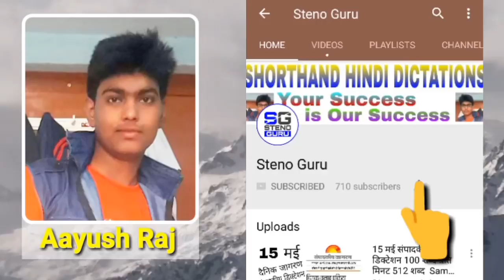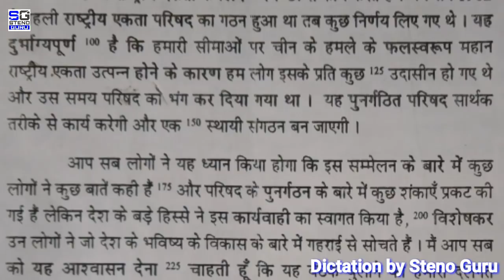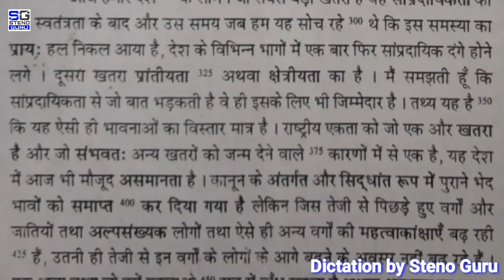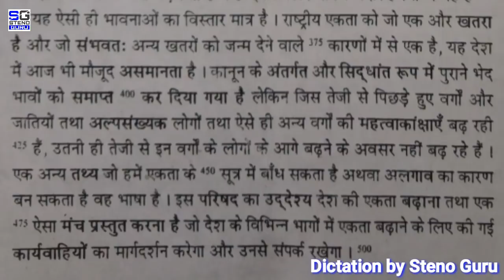100 wpm Hindi Dictation #2 | SSC Special Hindi Dictation |Shorthand Hindi Dictation | Steno Guru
100 wpm Hindi Dictation #2 | SSC Special Hindi Dictation |Shorthand Hindi Dictation | Steno Guru |

          Our Dictation